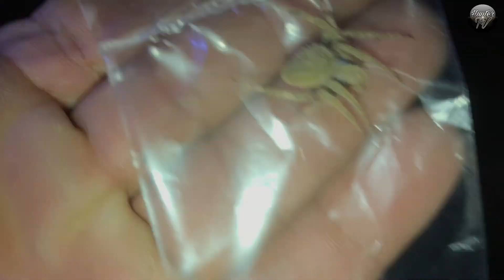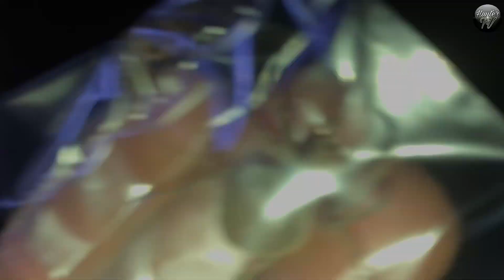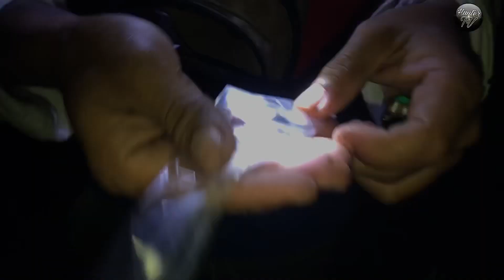ANG LAKING GAGAMBA DALAWA PA ANG KINAIN / spider hunting night 🕷